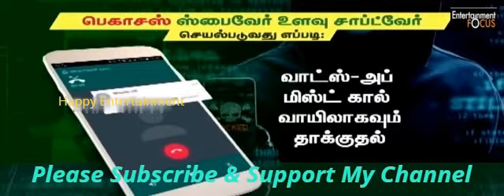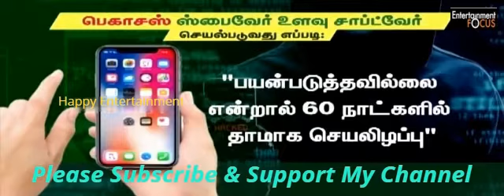Spoco x3 Spyware செயல்படுவது எப்படி?? How does Spoco x3 Spyware act?